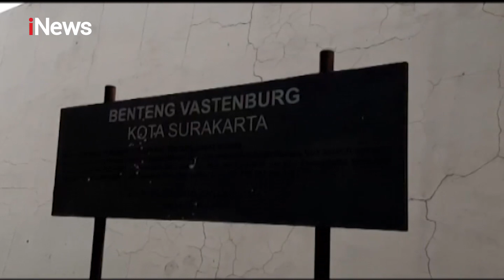TNI AD Sulap Benteng Vastenburg Solo Jadi RS Darurat COVID-19 - iNews Siang 27/01